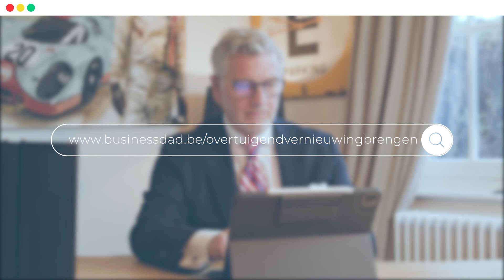Shift van probleem naar oplossing met de waarom-vraag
Niemand vindt problemen leuk en iedereen wil ze zo snel mogelijk oplossen. Alleen, is die impulsieve oplossing wel de efficiëntste? In deze aflevering vertel ik je hoe we zo onder andere WOII bijna verloren en leg ik je uit met welke techniek je dan wél tot de kern van het probleem komt. Een tipje van de sluier: vogelpoep speelt een belangrijke rol!

Alles even nalezen? Je vindt een samenvatting op

PS Heb jij een vernieuwend idee dat jouw bedrijf of afdeling fel gaat verbeteren? Download het gratis stappenplan Overtuigend vernieuwing brengen en oogst meteen succes met je idee!